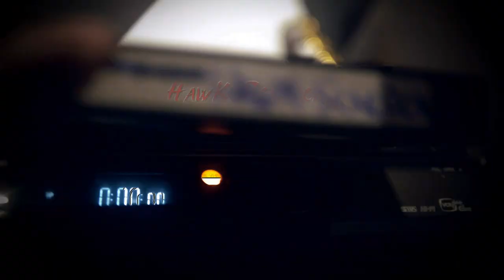Visiting Johnie's Coffee Shop from RESERVOIR DOGS and THE BIG LEBOWSKI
It's the most famous coffee shop that you can't actually get coffee at... Closed for over 20 years except for filming, Johnie's Coffee Shop has been a spot of filming for MIRACLE MILE, RESERVOIR DOGS, THE BIG LEBOWSKI, VOLCANO, VERY BAD THINGS, music videos for Tom Petty and more...